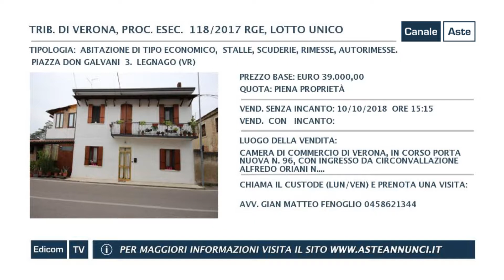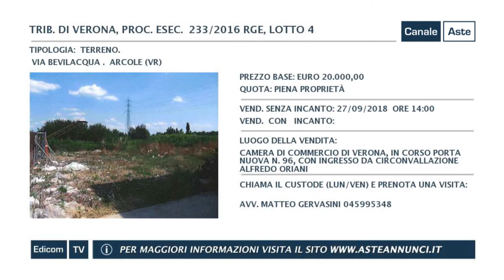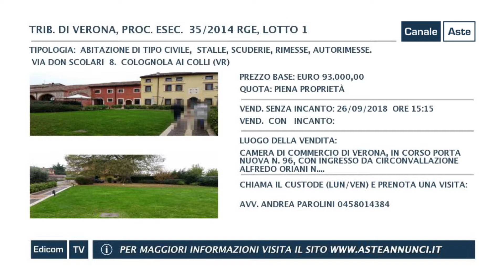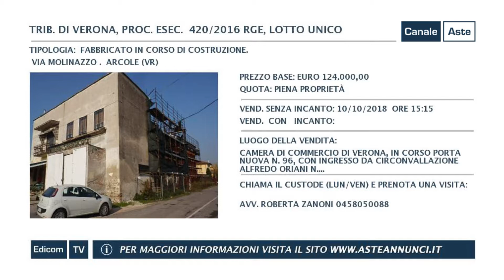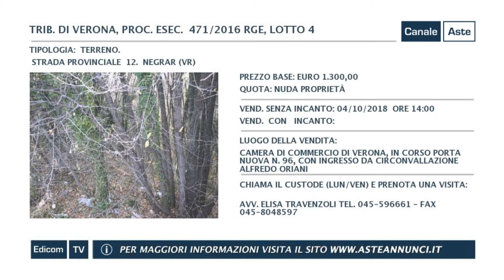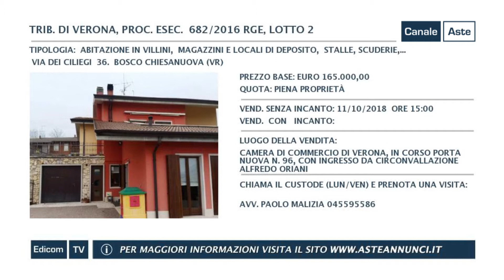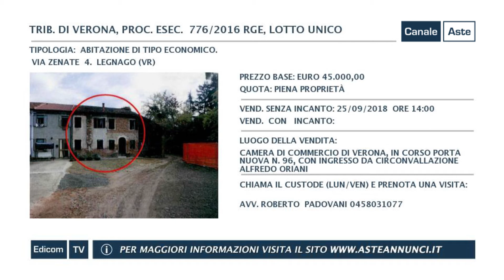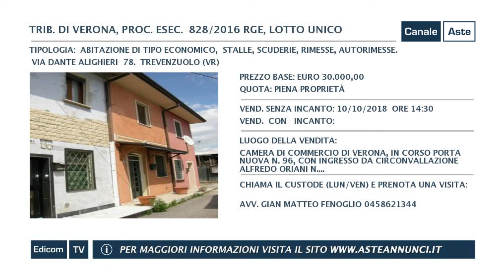Aste Giudiziarie di Verona // Aste Annunci // Puntata 176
pubblica attraverso Canale Aste, in tv e sul web, i video delle aste immobiliari, aste giudiziarie e aste fallimentari di Verona.

Gli annunci delle vendite giudiziarie sono divisi per regione, e città e vengono pubblicate nuove aste ogni quindici giorni su